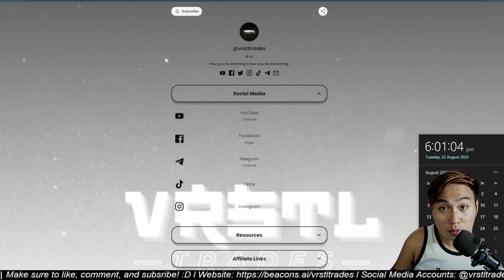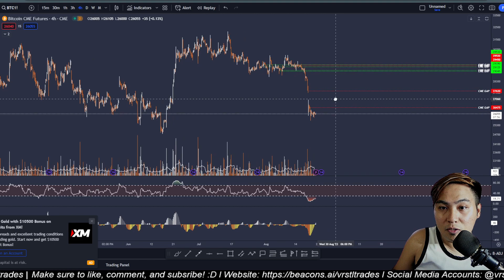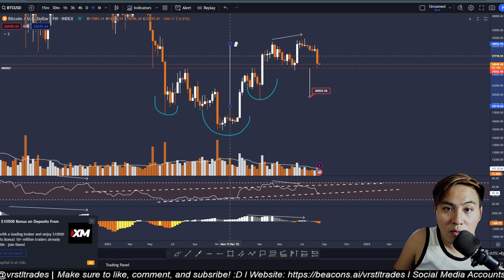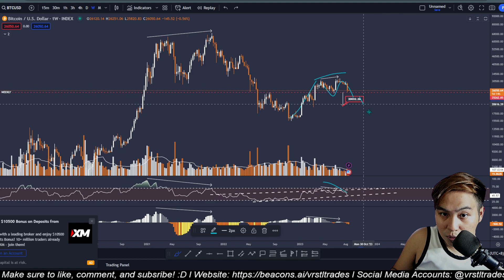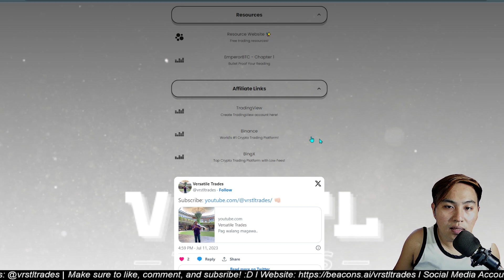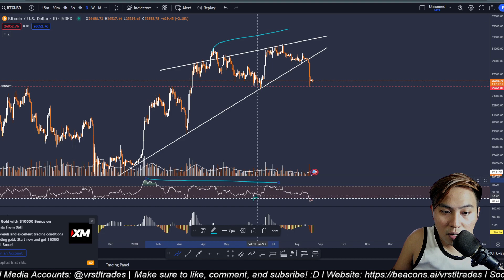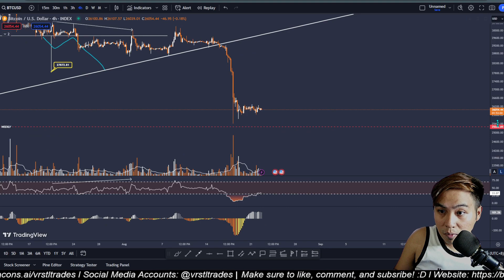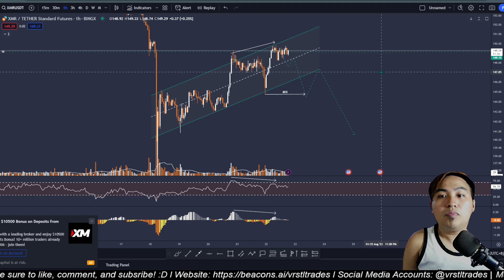Bitcoin Starts THE BREAK DOWN!? | My Next POTENTIAL Trade!? | Versatile Trades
Hope you learned something from watching my video!

Thank you! PAWER!